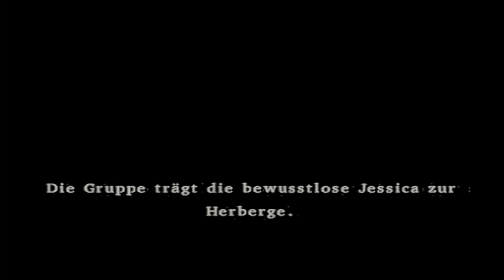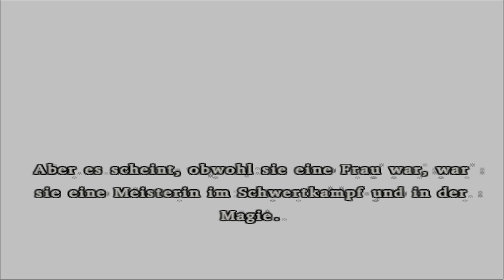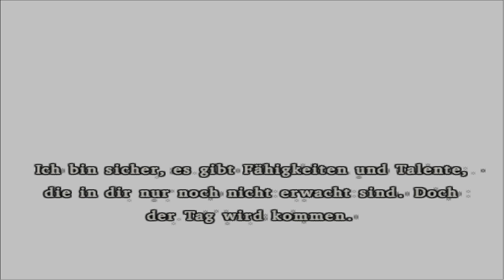Dragon Quest VIII Die Reise des verwunschenen Königs - #068 - Sephiron der Supersajajin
Herzlich willkommen zu:
Dragon Quest 8 Die Reise des verwunschenen Königs          ///Watch in HD///

Entwickler
Level-5

Publisher
Square Enix

System
PlayStation 2

Release
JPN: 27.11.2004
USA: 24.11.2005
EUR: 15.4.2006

Dragon Quest: Die Reise des verwunschenen Königs ist der achte Teil der Dragon Quest Hauptreihe und der erste überhaupt, der in Europa erschien. Der Titel erschien ursprünglich als Dragon Quest VIII: The Sky, The Ocean, The Earth and the Cursed Princessfür die PlayStation 2 in Japan. Die US-Fassung wurde Dragon Quest VIII: The Journey of the Cursed King genannt, wodurch die bislang geläufige Bezeichnung Dragon Warrior obsolet wurde.